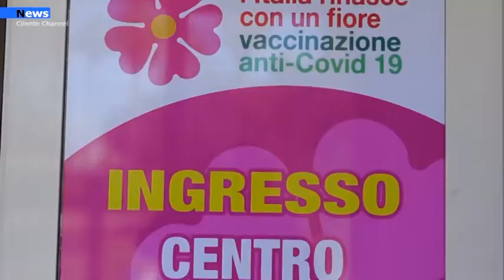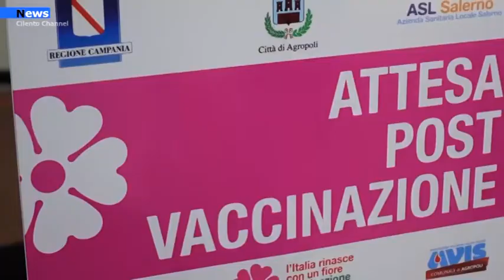Agropoli,Il 22 aprile al via le vaccinazioni Covid 19 al Centro Vaccinale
Giovedì 22 aprile 2021, alle ore 14.00, prenderanno il via le attività del Centro Vaccinale Covid- 19 “Città di Agropoli”. E’ sito presso la palestra “F. Scarpa”, sede della Croce Rossa – Comitato di Agropoli e Cilento.